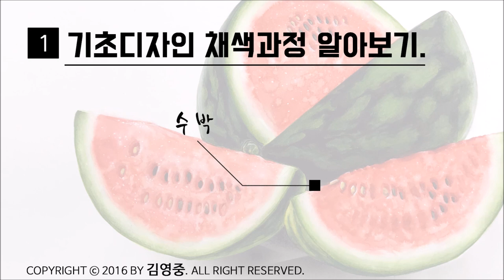수박 개체표현 사진같다 오졋다